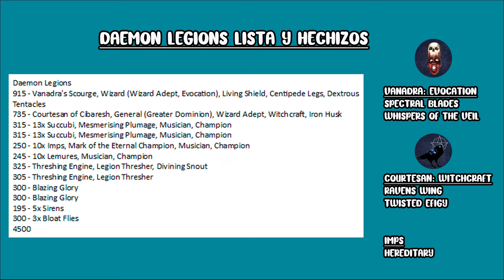🇪🇸 9TH AGE BATTLE REPORT DAEMON LEGIONS VS INFERNAL DWARFS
¡Muy buenas a todos! Esta vez Lucas llevará de nuevo a los tableros a sus legiones demoníacas con doble Gran demonio contra Isma que llevara a los paticortos y malhumorados enanos infernales. ¿Quién será el vencedor en esta batalla? No los podéis perder.

¡Muchas gracias y hasta el próximo! ¡Un saludo!